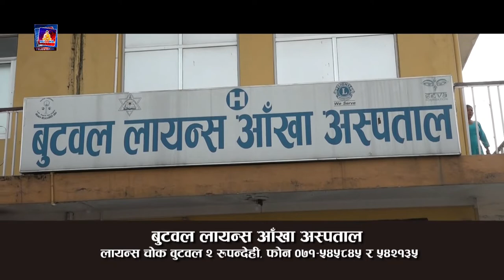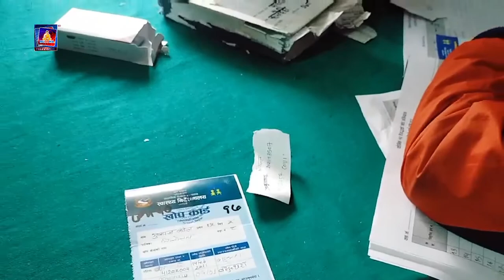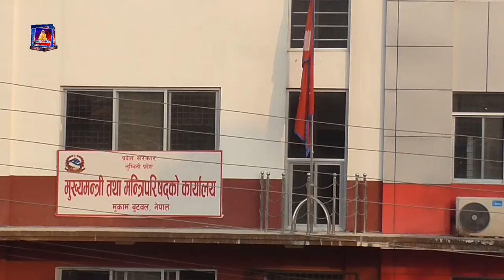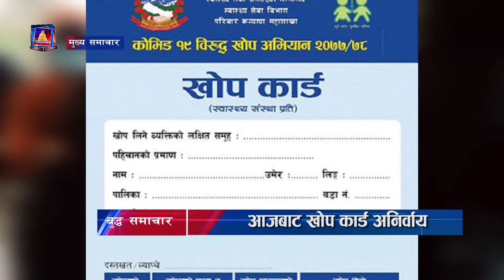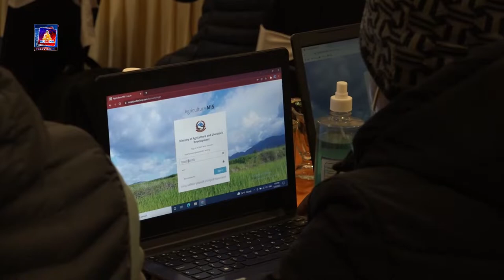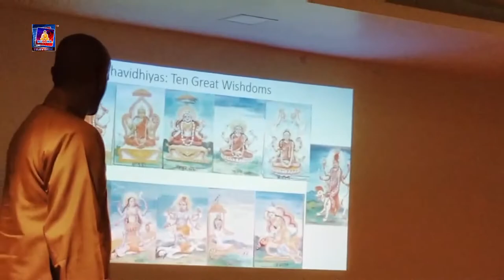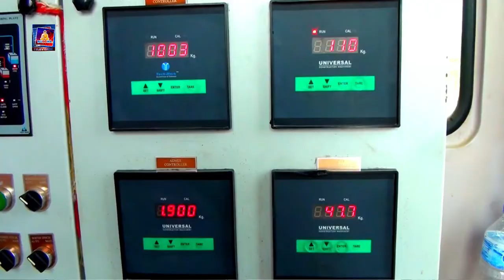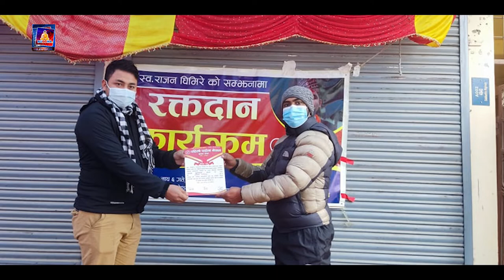बिश्व भरिका समाचार एकै ठाउमा बुद्ध समचार बुद्ध सामुदायिक टेलिभिजनको साथमा buddha tv